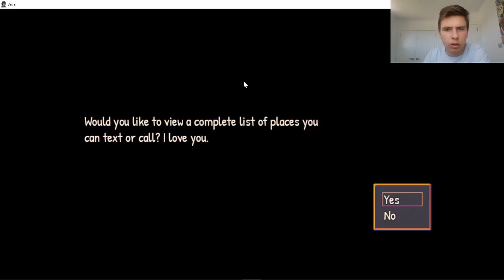Aimi (3) Ending 1 of 4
Here's the end of Aimi. 1 of the 4 endings, if you really want to see the other ends. Depending on how many people like it I might record the other endings. Hope you all enjoy